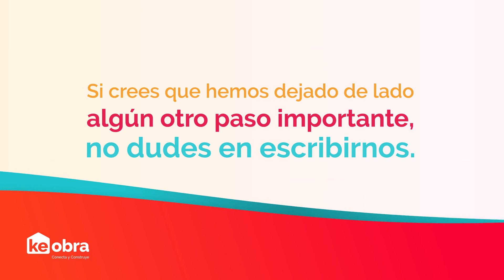Cómo colocar el lavabo de tu baño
En este video aprenderás cómo se coloca un lavabo de baño de pedestal convencional. Conoce el proceso paso a paso, desde las medidas, colocación y suministro, hasta la revisión de fugas.

Este video incluye:
- Medidas a tomar en cuenta para su colocación (0:19).
- Colocación lavabo (0:45).
- Colocación de llave o mezcladora (1:27).
- Suministro de agua (1:51).
- Revisión de fugas (2:37).

puedes conocer más sobre procesos de construcción.

¿Cómo colocar un lavabo?
Antes de iniciar, toma en cuenta que debes conectar tanto el agua que alimentará al lavabo, como su descarga.
Paso 1. Saca las medidas
Marca la altura a la que colocarás el lavabo, traza una línea para guiarte.
Nota: Regularmente, los lavabos tienen una altura de 85 cm.
Después de medir la altura, traza una línea que salga del centro de la tubería del desagüe y cruce la línea de los 85 cm (o de la altura que hayas marcado).

Paso 2. Coloca el lavabo
Observa la parte posterior del lavabo para ver a qué altura debes colocar los soportes, basándote en la hendidura de cada uno. Coloca los soportes en la pared; para hacerlo, ubica el tamaño de la hendidura en la pared y después marca los agujeros de los soportes dentro del espacio de la hendidura. Para hacer los agujeros, utiliza un taladro en modo roto martillo y coloca los taquetes. Después, usa pijas galvanizadas, ya que soportan la humedad. Coloca el lavabo sobre los soportes y comprueba que se encuentre a buen nivel, apóyate con una niveleta.

Paso 3. Coloca la mezcladora para lavabo o grifo
Regularmente, primero se coloca el empaque y luego la llave. Para sujetar la mezcladora para lavabo, usa el empaque tipo rondana y las tuercas.

Paso 4. Conecta al suministro de agua
Coloca una llave de control de agua o llave de paso, para después conectar con una manguera flexible cada una de las llaves de la mezcladora.
Nota: Ajusta las tuercas con una llave perica.

Paso 5. Coloca el Céspol o desagüe
Existen diferentes modelos y cada uno trae su instructivo, se compone de un tubo que viene del lavabo, tuercas, empaques, curva, trampa y tubo de conexión al drenaje. Cerciórate de usar un empaque de conexión al drenaje para evitar futuros descubrimientos.

Paso 6. Haz una revisión de fugas
Abre la llave de paso para comprobar que no haya fugas.
Nota: En caso de que haya fugas, encuentra la fuga y vuelve a hacer la conexión.

Paso 7. Sella con silicón
Coloca silicón blanco o transparente, dependiendo del color de tu lavabo y de la pared.

Esperamos que esté tutorial te sea de utilidad para colocar el lavabo de tu baño, no olvides visitar más tutoriales de KeObra para aprender más sobre instalaciones y construcción.